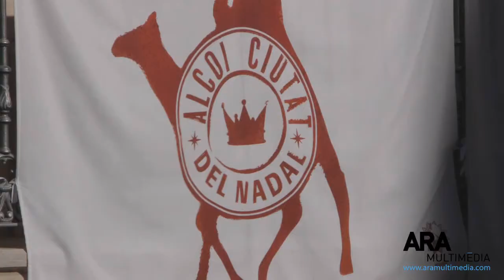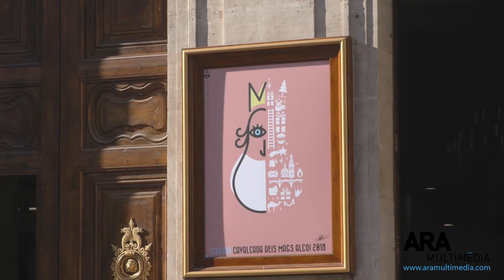Raül Llopis conta les novetats de la Festa de Cap d'Any 2018 d'Alcoi. ARAMULTIMÈDIA